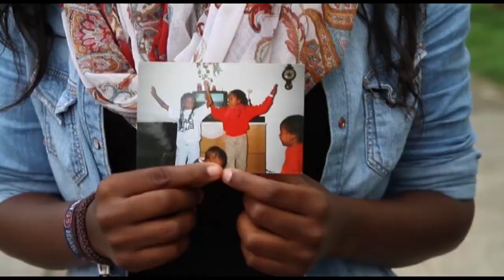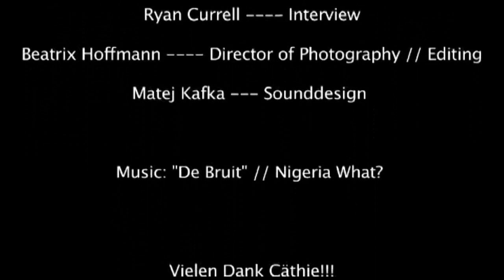Katie Documentary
A short documentary for immigration in Germany
Shoot by the documentary workshop in Youth in Action
August 2012

Directed by Konstantina Vasileiou

Camera by Beatrix Hoffman

Interviewer Ryan Currell

Sound by Matej Kafka

Edited by Blende 39 Film Production
for the the European Youth in Action
in Magdeburg Germany
August 2012